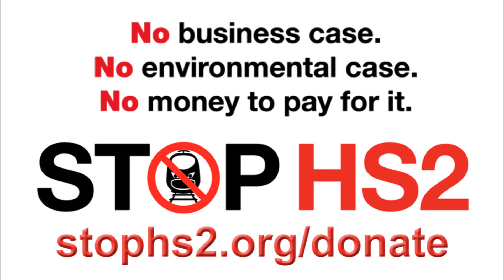Margaret Hodge on HS2- £14.4bn is "a heck of a contingency"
A grilling for HS2 at the Public Accounts Committee, 1st July 2013.
[From Hansard Q42]